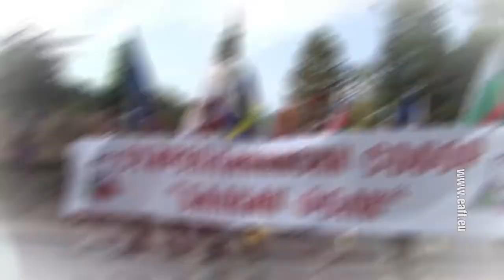World Cup of Folklore Veliko Tarnovo 2021 - (promo)